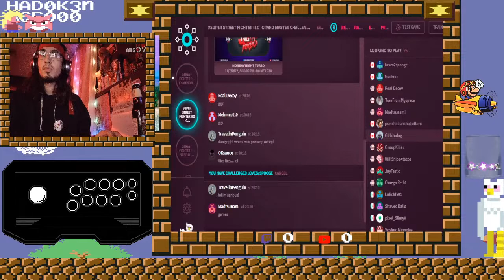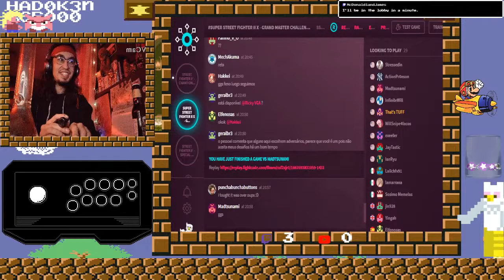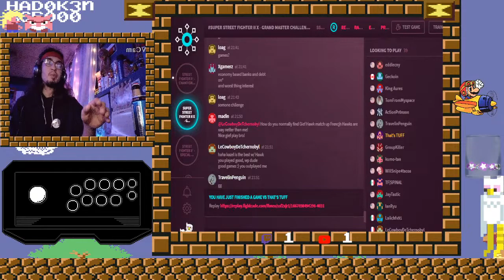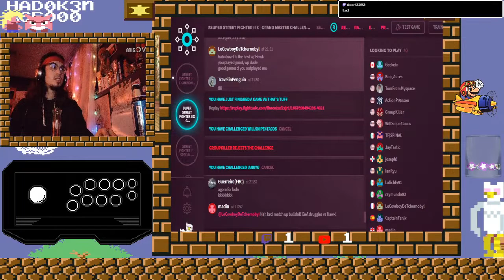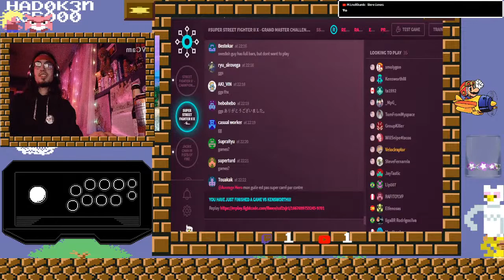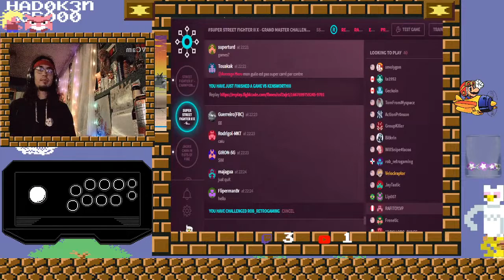Sako Tick Saturday (ST, CE, Jackie Chan, Karnov, Double Dragon, ask!)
Come smoke and chill with me!